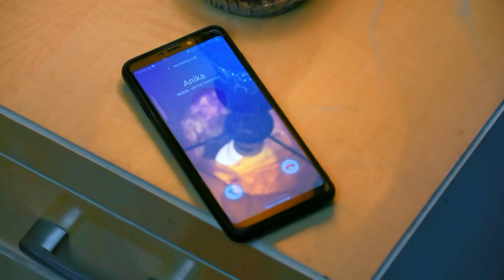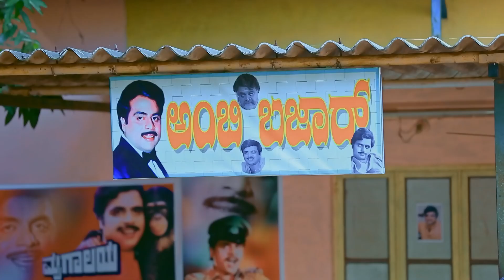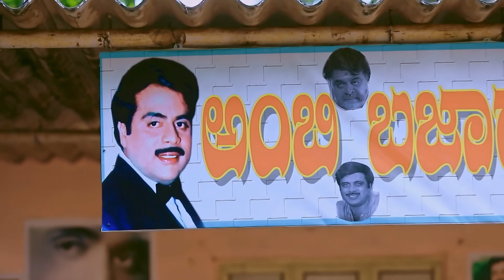ಅಂಬಿಕಾ ಪೊಲೀಸರಿಂದ ತಪ್ಪಿಸಿಕೊಂಡಿದ್ದಾಳೆ | Kamali | Full Ep - 653 | Kamali, Rishi, Anika | Zee Kannada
Ambika escapes from the police and comes across Rishi's car. Meanwhile, Annapurna wishes to see Chandru. Anika and Tara rejoice at the success of their plan. Later, Ambika's grandmother is delighted on seeing her. Now, viewers in India can watch Kamali episodes before their TV telecast on ZEE5!

Show Name : Kamali
Producer/Star Cast : Kamali, Rishi, Ankita, Ningi
Episode No : 653